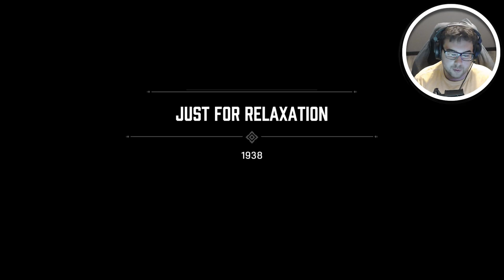Mafia Definitive Edition Part 11 - The Don got us slanging dope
Mafia Definitive Edition Walkthrough Gameplay includes campaign mission of the Mafia Definitive Edition Single Player Story Campaign for Playstation 4 (PS4 Pro), Playstation 5 (PS5) Xbox One X, Xbox Series X, PC. This Mafia Definitive Edition Story Campaign Walkthrough will include the full game, full ending, and full walkthrough. Mafia Definitive Edition 100% Walkthrough will include my commentary, all missions, all chapters, all cinematics, all cut scenes, all story missions, all main missions, all DLC, all Single Player sidequests Missions, all secrets, all places explored, all hidden areas found, a how to guide, all craftable items crafted, detailed walkthrough of the campaign, all vehicles, all weapons, the level cap maxed out, and the Ending, of course.